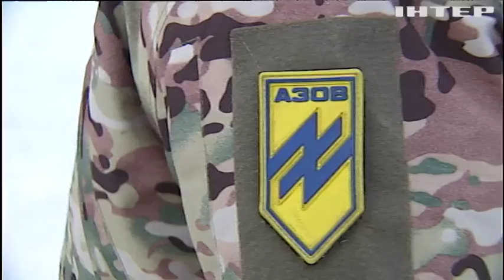Без реабилитации и помощи государства остались три тысячи освобожденных из плена